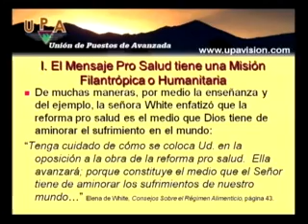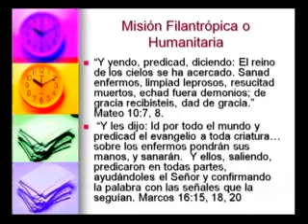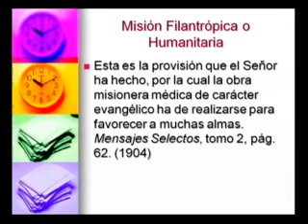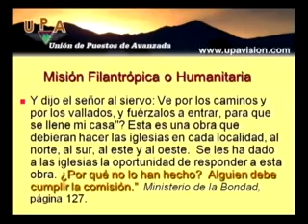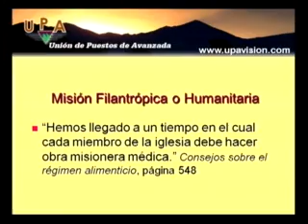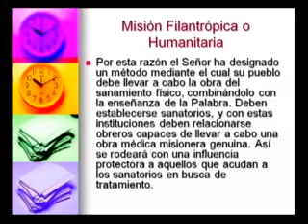propositos y objetivos del mensaje prosalud #1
la verdad presente